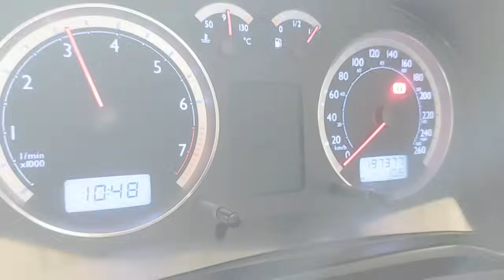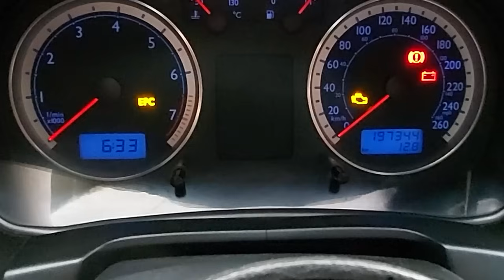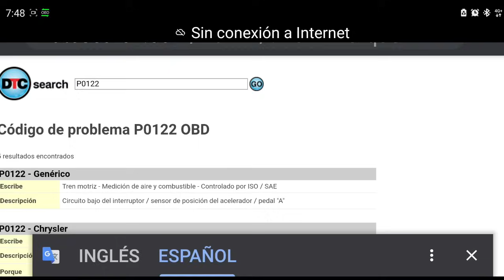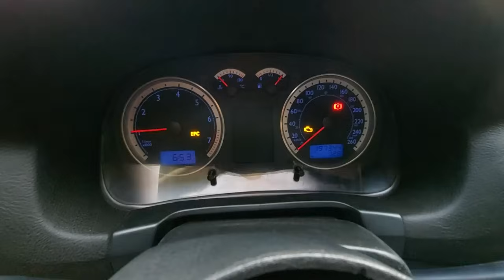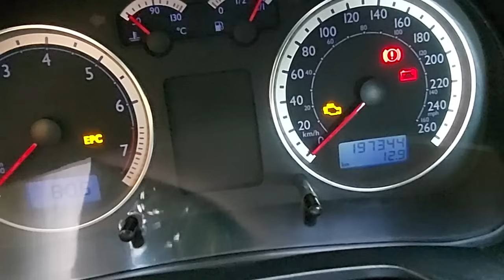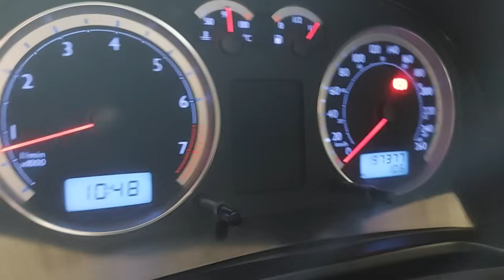5 CAUSAS comunes del EPC y SOLUCIÓN en Volkswagen JETTA | P0122, P0222, P0113, CHECK Engine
Limpiar el cuerpo de aceleración sin desmontarlo.

EPC encendido?. No se preocupe, en este video vamos a mencionar 5 causas muy comunes de por qué se enciende ese indicador o testigo.
Este video aplica para Volkswagen Jetta, bora, clasico, golf gti, seat ibiza, entre otros vehículos de esta familia y otros como seat ibiza, cordoba, o algunos audi.
En algunas ocasiones aparecen los códigos P0112, P0222, P0113 que pueden originarse por diversos motivos, entre ellos, el cuerpo de aceleración que se puede limpiar sin desmontar, cables de bujías en mal estado, bujías desgastadas, o cuando enciende con el check engine, es probable que sea un desgaste de la bobina de encendido, entre otras causas que se mencionan y profundizan en el video.